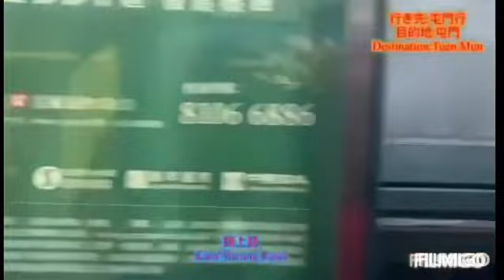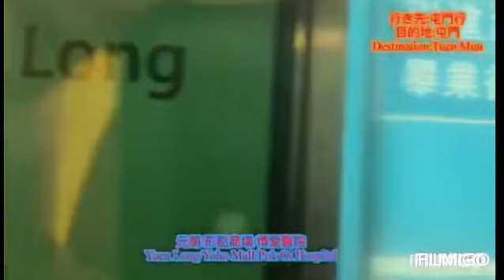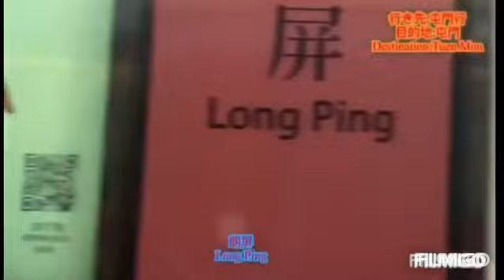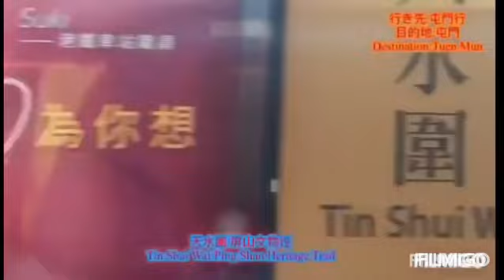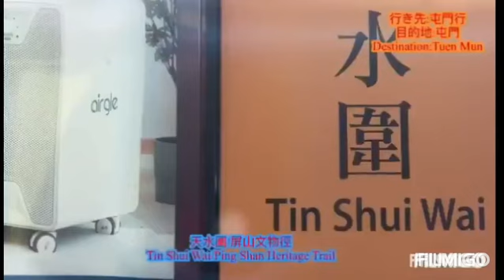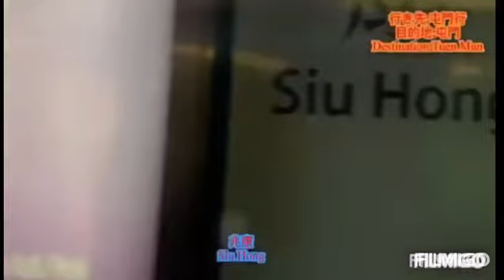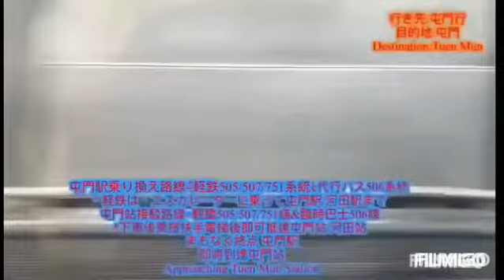屯馬綫 近畿川崎列車D327/328編組 荃灣西站→ 屯門站間 左側面展望